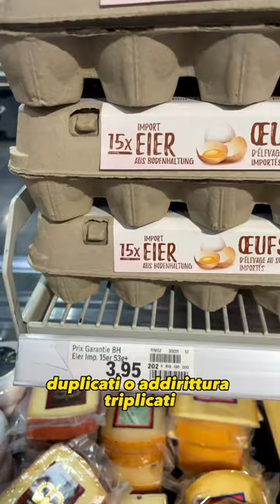Quanto costa fare la spesa nel Liechtenstein 🇱🇮 ?